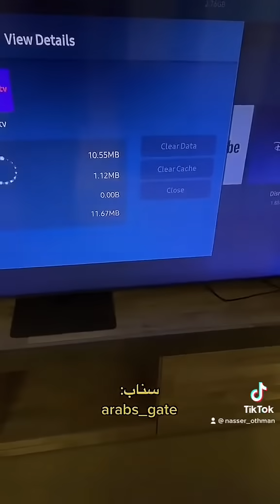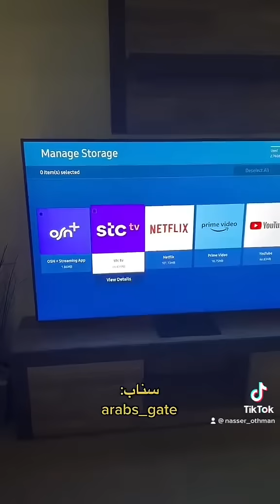‏حل مشكلة تعليق تطبيقات التلفزيون ‏